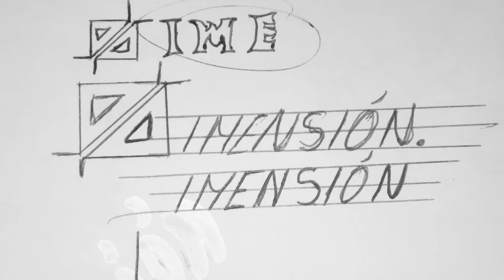Balance - Sueño (Detrás de cámaras)